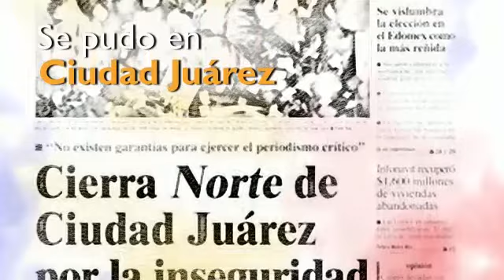Vencer la criminalidad EsPosible: Ricardo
El Dip. Ricardo Mejía Berdeja es candidato de Movimiento Ciudadano a la presidencia de Acapulco 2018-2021.